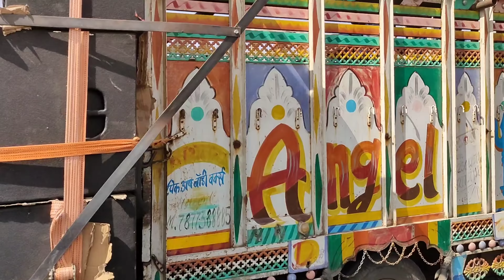લાડી મળ્યો લાડો લવર યા માર્યા તાડે || VK Bhuriya Rabdi Timli Dj Barat 2022